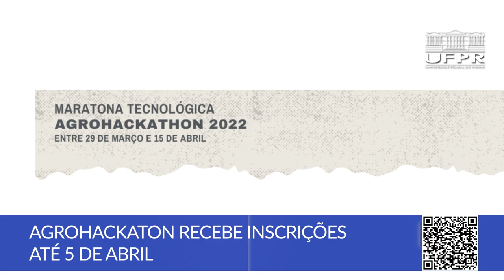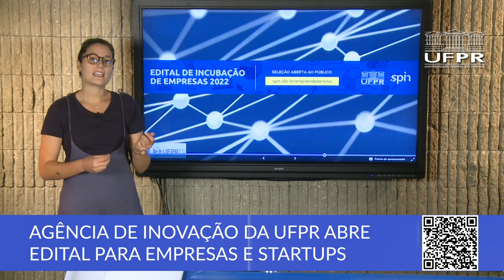Boletim UFPR (28/03/22)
Os destaques da Universidade Federal do Paraná estão no Boletim UFPR. Confira!

0:00 Abertura
0:11 UFPR divulga resultado do Vestibular 2021/22
1:10 Agrohackathon recebe inscrições até 5 de abril
2:08 Agência de Inovação da UFPR abre edital para empresas e startups
2:48 Por que aprender astronomia é tão importante?